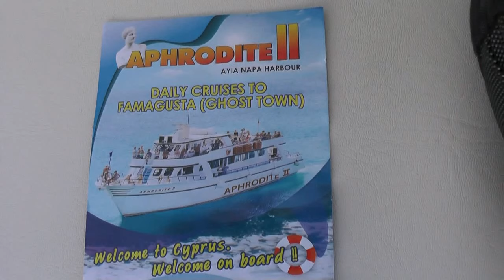Robin Schulz & Disciples - Yellow with Cyprus Sea views.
Robin Schulz & Disciples - Yellow song with the ship Afrodite II, Ayia Napa the Seacoast views.